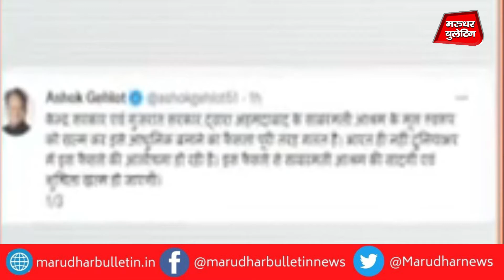गहलोत का निशाना, साबरमती आश्रम के मूल स्वरूप को खत्म कर आधुनिक बनाने का फैसला गलत